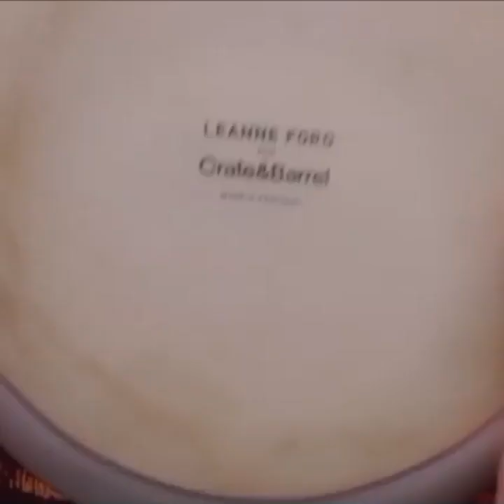15Min Easy dinner recipes anyone can make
Love Qasim  is for making easy, lovely and delicious food for your loving family and friends by your lovely hands.